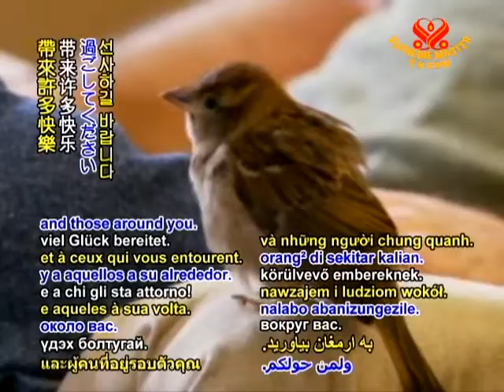Elbee, a rescued sparrow, and a devoted human caregiver become close friends